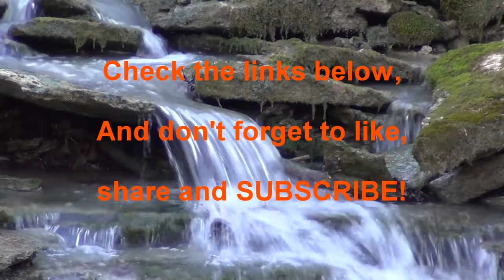Part 1 - 1880's Classic Camping - Setting Up The Camp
After traveling through the wooded hills and valleys and across the prairie fields of Southern Ohio, I come upon the perfect camp site right next to a large creek.  Come along with me as I set up camp and experience camp life in the 1880's!

Much of the gear and clothing came from The Blockade Runner in middle Tennessee, great folks and very helpful and knowledgeable!